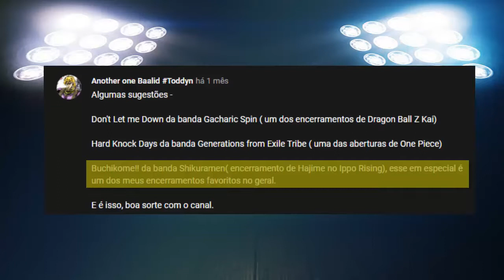Hajime no Ippo Rising ED - Buchikome [EM PORTUGUÊS]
Olá! Somos o grupo OTA do aplicativo Smule! Nos reunimos lá para cantar nossas músicas favoritas e queríamos compartilhar com vocês as adaptações que fizemos! Sintam-se livres para curtir, comentar, compartilhar e se inscrever 😉

Música original: Buchikome
Cantor(a) Original: Shikuramen
Anime: Hajime no Ippo Rising
Ano: 2013

Nós não possuímos nada no vídeo, incluindo o áudio e a imagem. Os créditos são dos respectivos proprietários. Este vídeo é puramente produzido por fãs e não será usado para fins lucrativos ou compartilhamento ilegal. Obrigado!